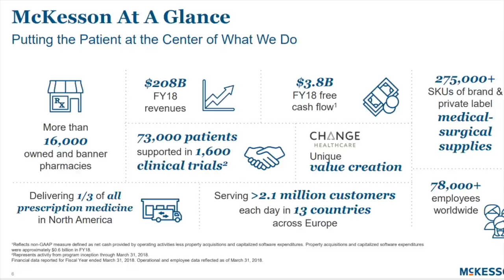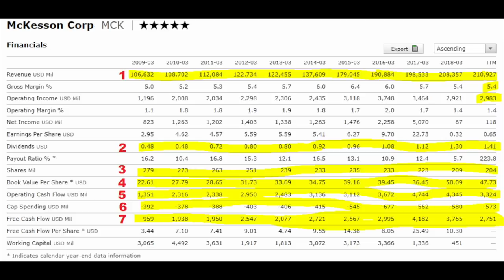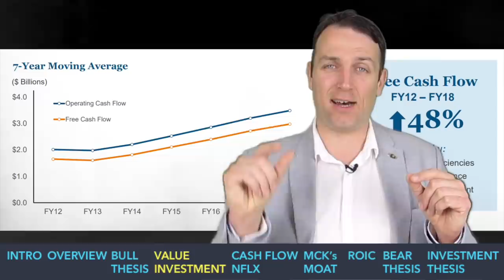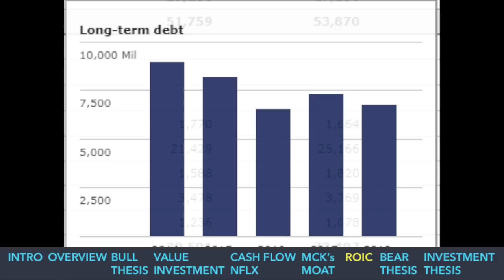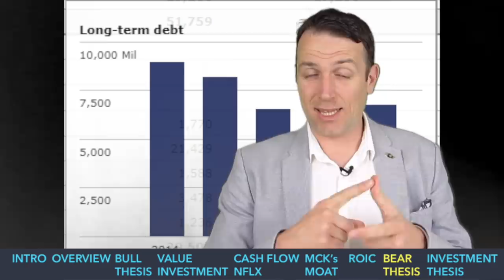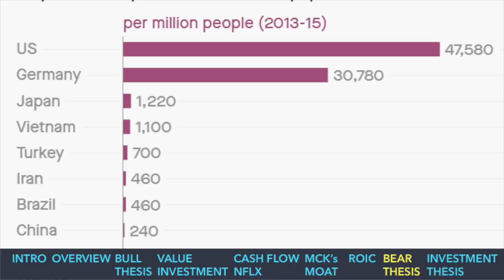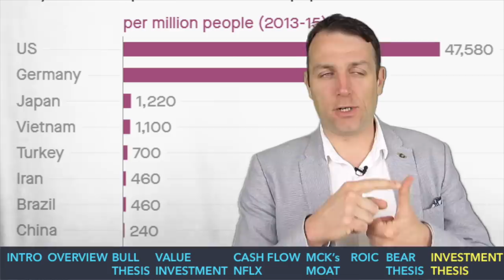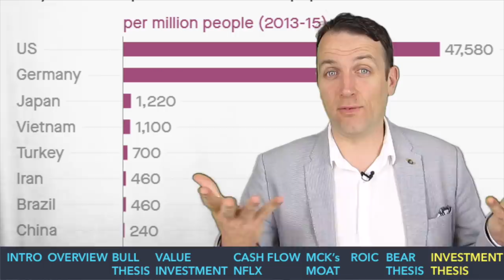3 STOCKS TO BUY DECEMBER 2018 - McKesson MCK - part 1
3 stocks to buy in December 2018 - Part 1 is about McKesson (MCK) that was recently bought by Seth Klarman also. I discuss the value investing perspective on the stock, the risk and reward, fundamentals and possible investing strategy.

I am also a book author:
Modern Value Investing book: